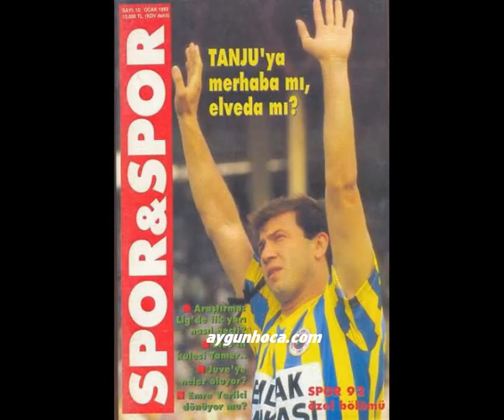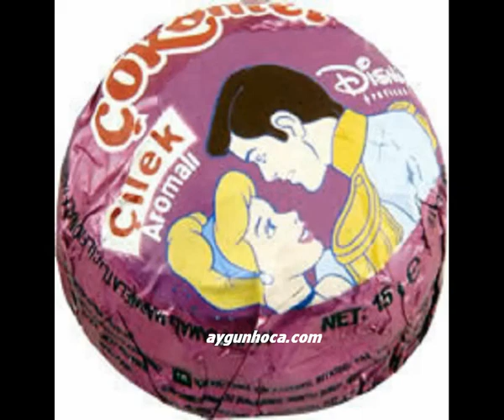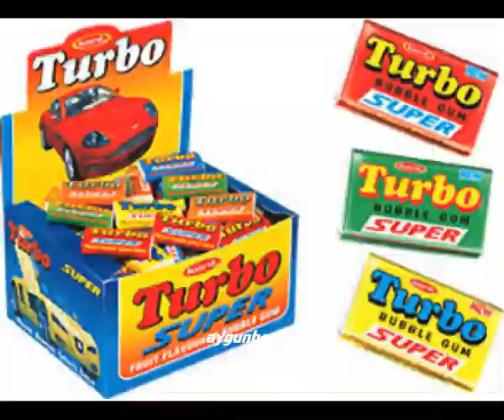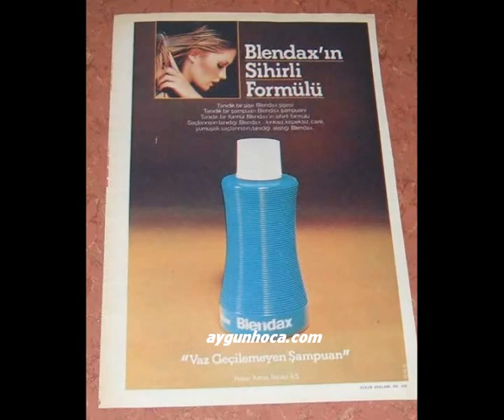80 ve 90 larda çocuk olmak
Eğer şu sıralar 30'lu yaşlarınızın sonu ya da 40'lı yaşlarınızın başındaysanız çocukluğunuzu ve ilkgençliğinizi 1980'li yıllarda yaşadınız demektir. Zaman zaman düşündüğünüz olur mu hiç o yıllarda neler izler, neler giyer, neler dinler ya da nelerle uğraşırdık. 1980'li yılların çocukları ve gençleri o zamanlar neler yaparmış bir hatırlayalım